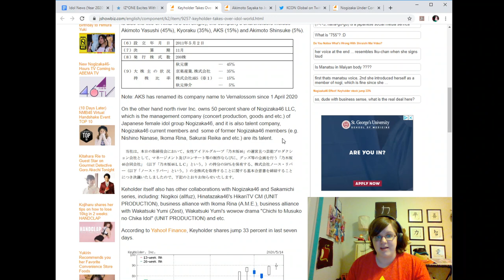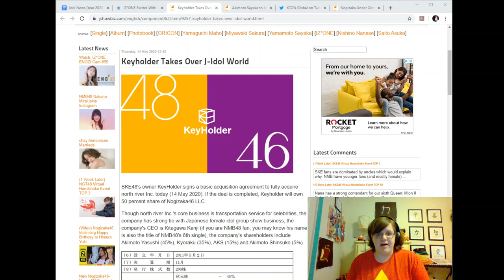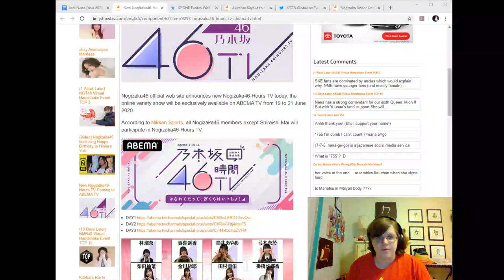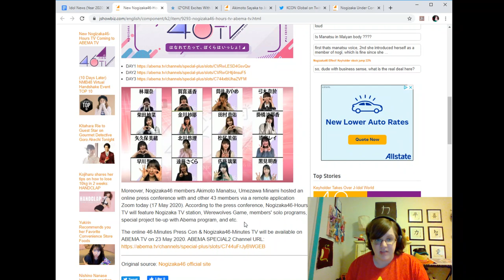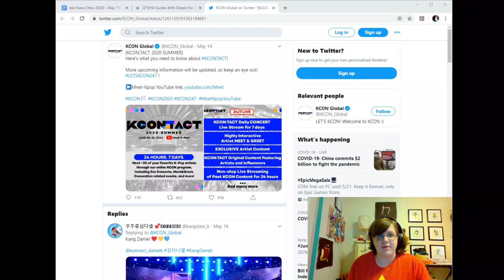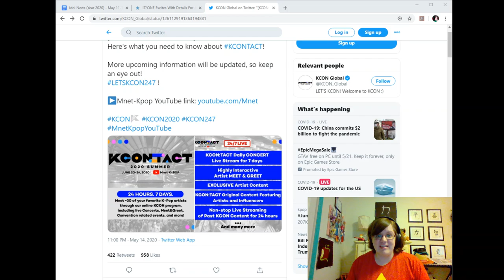Idol News (May 11-18) - Akimoto Sayaka Hollywood debut, IZ*ONE comeback, more LOONA, and more!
Hey guys, Ruka here again with another week of Idol News! This time, I'm discussing lots of exciting news in the K-pop world, news about Akimoto Sayaka's Hollywood film debut, and more!

Channel account - @No_AKB_No_Life
Steve - @SteveStigamier
Ruka - @rukakikuchi
Michael - @FuruYanagiOshi
Jerrison - @JerrisonOracion